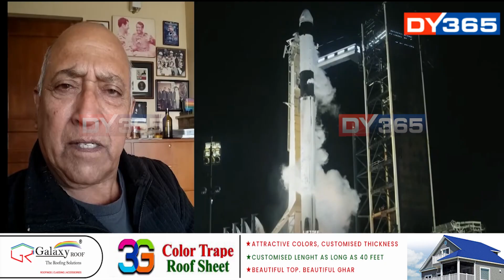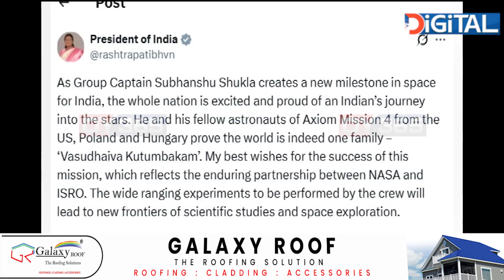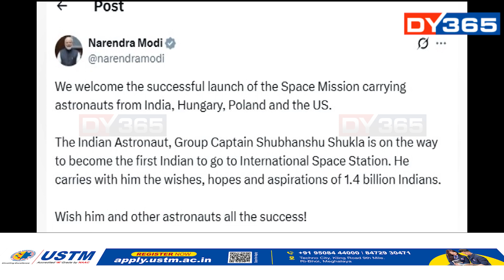অৱশেষত মহাকাশলৈ উৰা মাৰিলে SpaceXৰ ড্ৰেগন। মহাকাশলৈ ৰাওনা হোৱা দ্বিতীয়জন ভাৰতীয় শুভাংশু শুক্লা।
সকলো বাধা অতিক্ৰমী অৱশেষত মহাকাশলৈ উৰা মাৰিলে SpaceXৰ ড্ৰেগন। আমেৰিকাৰ ফ্ল’ৰিডাস্থিতি নাছাৰ কেনেডী মহাকাশ কেন্দ্ৰৰ পৰা বুধবাৰে দুপৰীয়া ১২ বাজি ১ মিনিটত আন্তঃৰাষ্ট্ৰীয় মহাকাশ কেন্দ্ৰৰ পৰা উৰা মাৰে যানখন। ৩ সতীৰ্থৰ সৈতে মহাকাশলৈ ৰাওনা হৈছে ভাৰতীয় বায়ুসেনাৰ গ্ৰুপ কেপ্টেইন শুভাংশু শুক্লা। ৰাকেশ শৰ্মাৰ ৪১ বছৰৰ পিছত মহাকাশলৈ ৰাওনা হোৱা দ্বিতীয়জন ভাৰতীয় শুভাংশু শুক্লা।